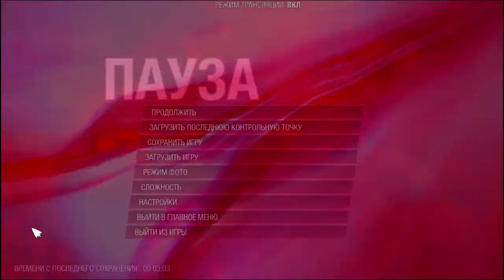Раздвоение бога ! Marvel's Guardians of the Galaxy#8